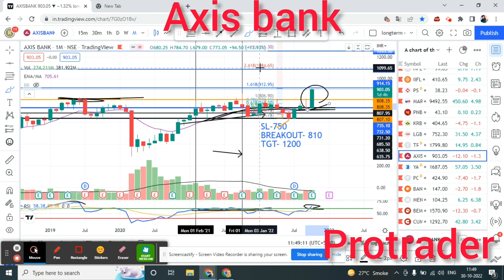Axis bank share price analysis, Rounding bottom, Higher bottoms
1. share market 2. equity market 3.mutual funds 4.nifty 5. sensex 6.best share for investment
7.best mutual funds for long term 8.stock fundamental analysis 9.technical analysis
10.how to invest in share market 11.how to invest in stocks for beginners 12.stock market for beginners 13.long term investment in stocks 14.long term investing